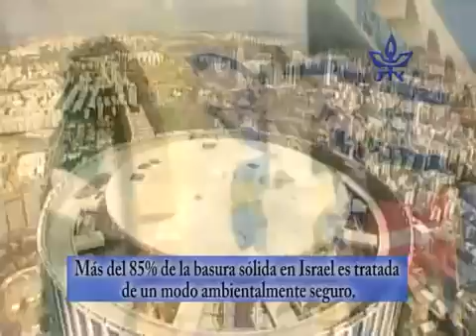Israel 60 Anniversary - Israel 60º Aniversario